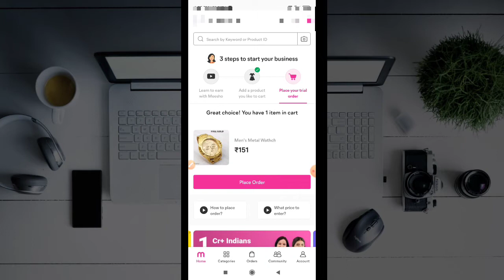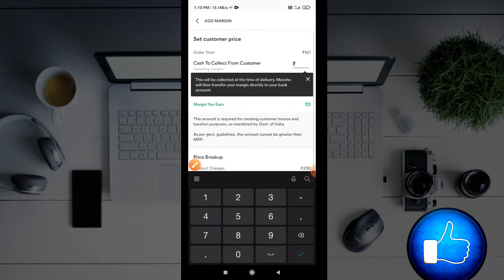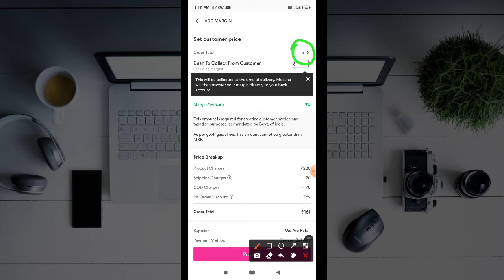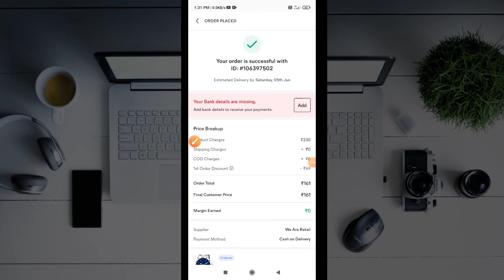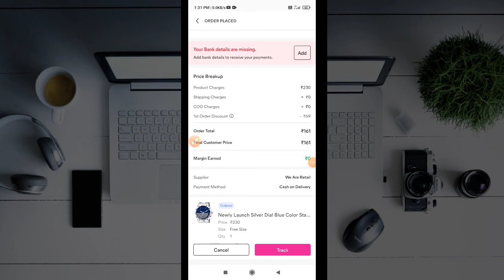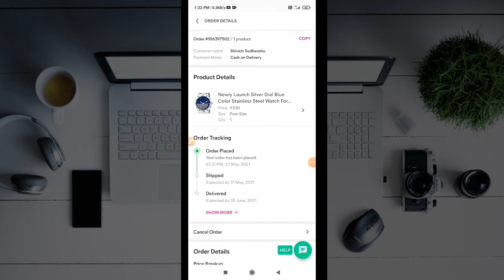Meesho Se Order Kaise Kare | How To Order An Item From Meesho App | How To Buy A Product From Meesho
Your Quarries : 👇

How to order from meshow app,
how to place order from meesho,
how to do shopping on meesho app,
how to earn money from meesho,
how to refer meeshow app to friends,
meesho aap par account kaise banaye,
meesho app se order kaise kare,
meesho me account kaise banaye,
meesho shopping app download,
meesho shopping kurtis, meesho shopping haul, meesho online shopping, meesho shopping app review,
meesho online shopping app download for pc,
meesho online shopping for clothes,
meesho online shopping clothes,
meesho online shopping lehenga choli,
 meesho shopping home decor products,
meesho shopping for mens, meesho online shopping delhi, is meesho good,
is meesho safe,
is meesho app genuine,
 is meesho app good, shopping online for kurti, shopping online for kurta, shopping online for dress, shopping online for fashion dress, shopping online for saree, meesho online shopping products,

meesho pe order kaise kare cash on delivery

meesho pe order kaise book karen